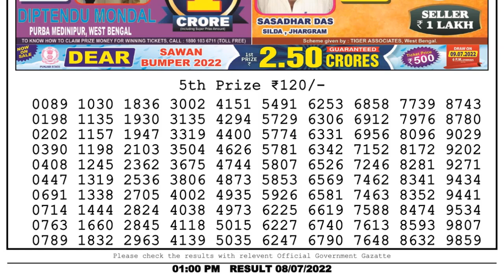Dear Lottery Sambad 1pm today 08.07.22 Nagaland State Lottery Result